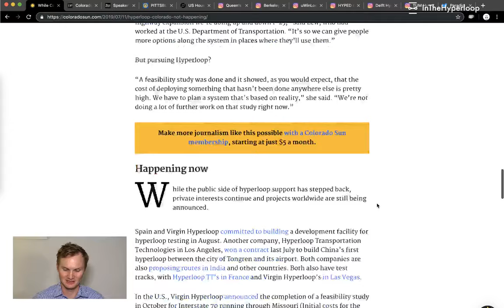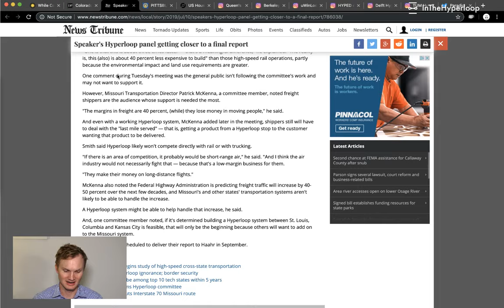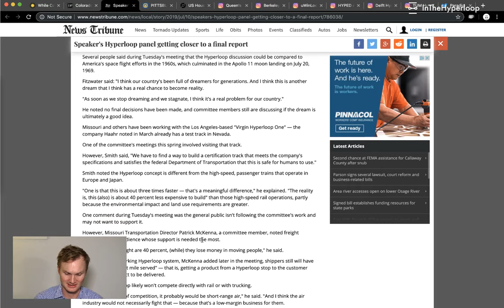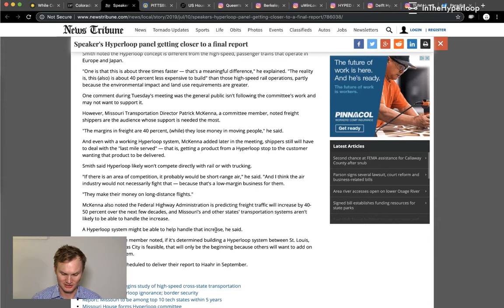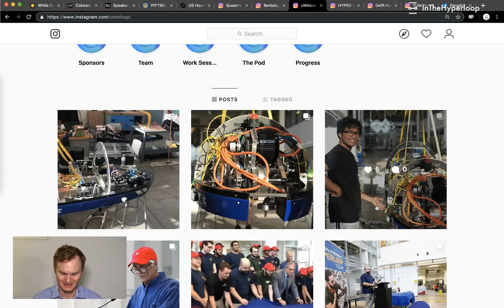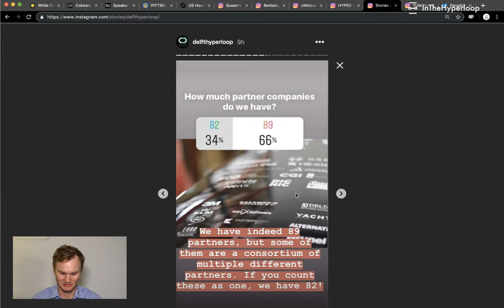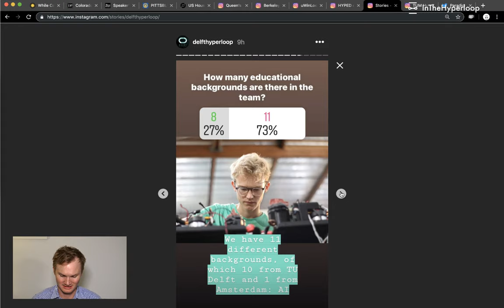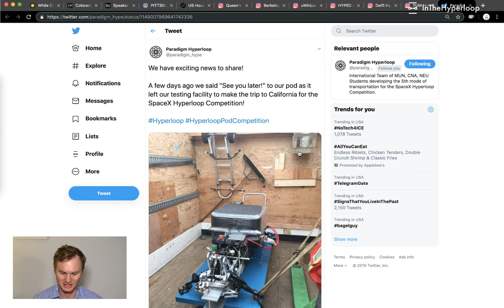NewsPod: Colorado, Missouri, Mid-Ohio Hyperloop update and SpaceX Pod Competition team updates